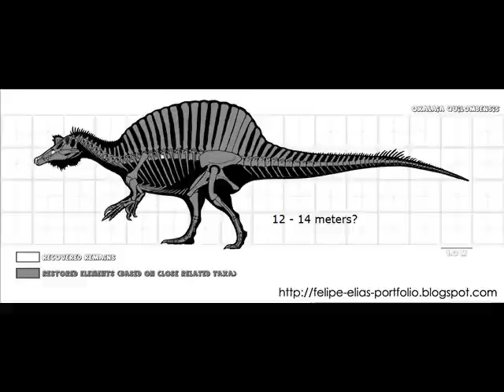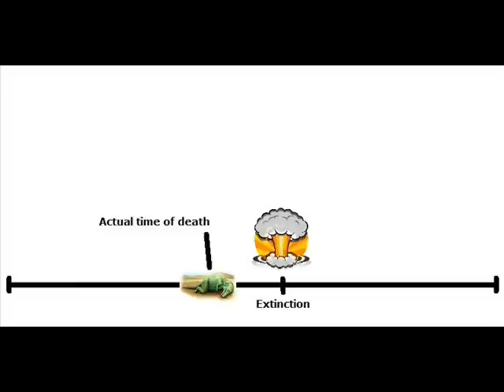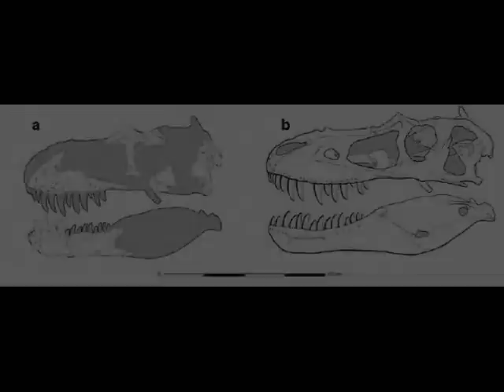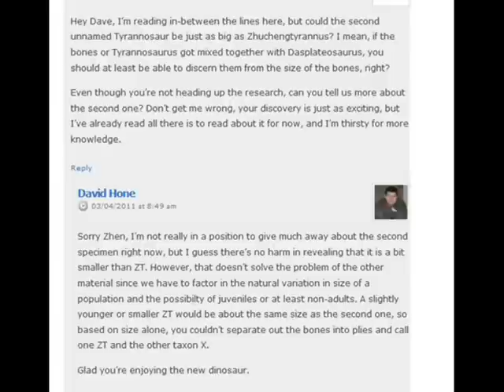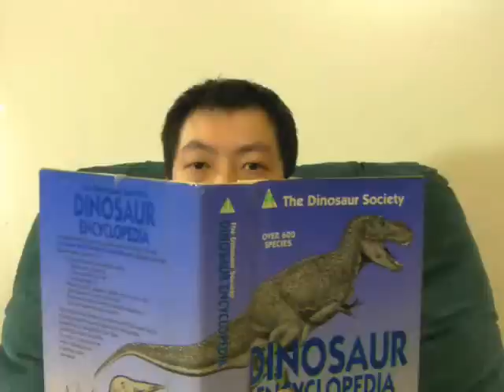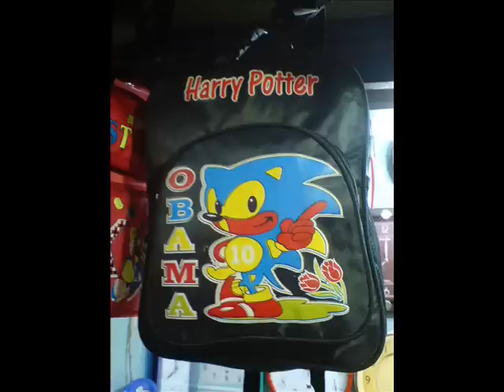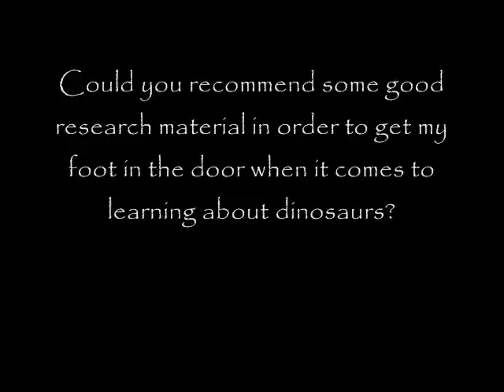Dinosaur News Center: Episode 10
This episode we see Tyrannosaur clashing with Spinosaur as a brand new genus for each is unveiled. One is from China, and the other from Brazil. Both very big carnivores.

Could dinosaurs also have survived another 700,000 years after the extinction event?

We also get some entertainment news and some gaming news. All dinosaur related of course.

Professor David Hone's (lead author on Zhuchengtyrannus) blog.

My camer'a battery didn't work, but things are back to normal by the time this episode was completed. I had to think of another way to make it while getting a new battery, and remembered how Still Gaming used still frames, so I borrowed that idea.